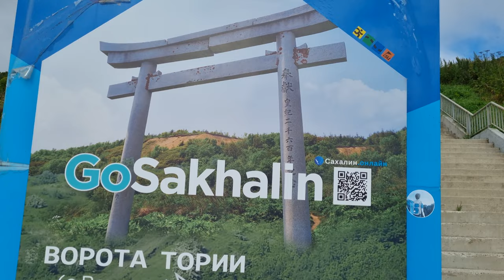Life of Russians on the Border With Japan🤘 9000 km From Moscow 🦀 Giant Crab Market 🦀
9000 km From Moscow 🦀 Giant Crab Market 🦀 Don't Eat Crabs Until You Watch This Video!

Tags for promotion on Youtube: Russian TYPICAL Supermarket, russian grocery store, russian food shopping, russian sanctions, how sanctions affect russia, russia, russia after sanctions,  daily Russian life ,made in russland, russia under sanctions, russia today, russian economy, life in russia after sanctions, russia news, grocery prices in russia, russian people,  life in russia under sanctions, life in russia, russia sanctions, russia today, russian economy, life in russia after sanctions, russia update, russian sanctions,  crabs, crab, crab for dinner, crab rave, eating crab, crab eating, seafood, far east russia, life in far east russia, far east, supermarket in russia, sakhalin, sakhalin island, sakhalin region, sakhalin russia, sakhalin sights, island, travel blog, pacific ocean